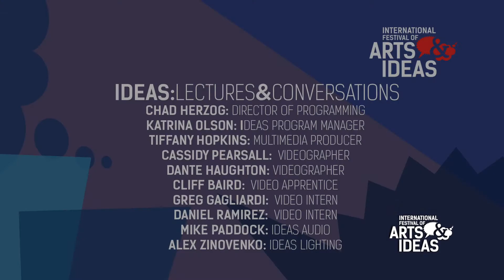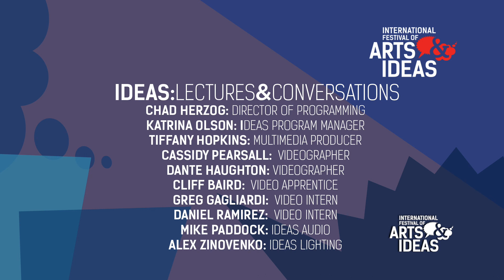GERMANY AND THE EUROPEAN UNION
How was Germany able to transition from the “sick man” of Europe in the 1990s into the political and economic predominance within the European Union it is today? Director of the Yale Program in European Union Studies, David Cameron, looks at what the future holds for Europe.